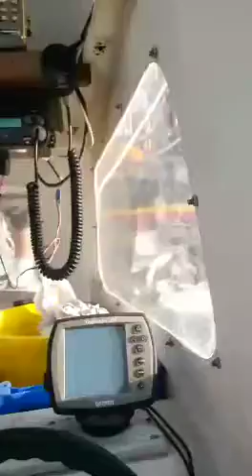Adventures of Capt Pugwash guernsey